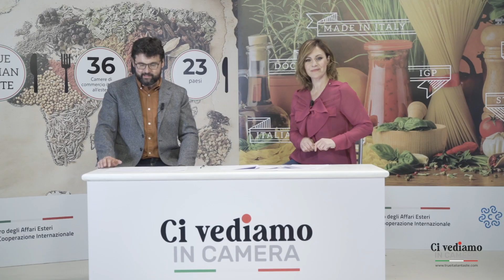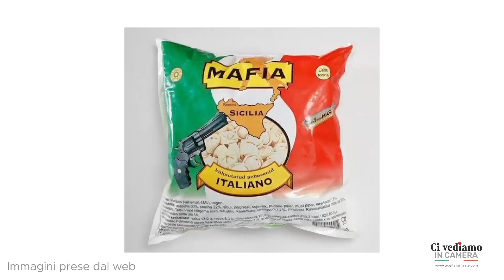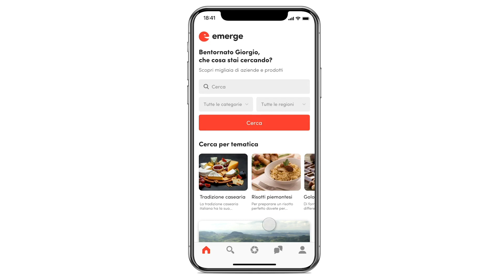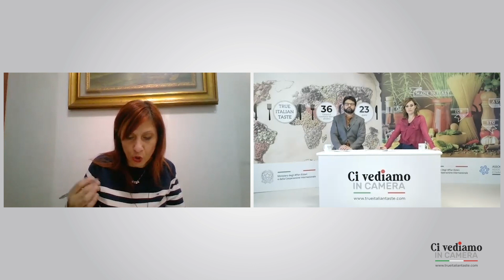CI VEDIAMO IN CAMERA - 1° puntata - prima parte - LATTICINI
“Ci vediamo in Camera” è un format seriale di infotainment che tratta il tema dell’Italian Sounding e si inserisce nel quadro del progetto “True Italian Taste” finanziato dal Ministero degli Affari Esteri e della Cooperazione Internazionale e realizzato da Assocamerestero in collaborazione con le Camere di Commercio italiane all’estero.
“Ci vediamo in Camera” è un food talk a tutti gli effetti che ospita addetti ai lavori, esperti, opinion leader e persone collegate ai temi e agli obiettivi trattati.

Ideato e prodotto da Assocamerestero e GRINDER Ideas Production Entertainment

Un programma di Cosimo Raffaele Solazzo e Paolo Fittipaldi

Condotto da Cristiana Banchetti e Luca Iaccarino

Regia Cosimo Raffaele Solazzo

Producer Valeria Sonzogni

Direttore Fotografia Andrea Lorenzin

Camera operator Andrea Lorenzini, Stefano Bianchi, Edmondo Annoni

Grafica e social content Salvatore Fierro

Edizione e social content Elena Caggia

Redazione Roberta Pacini

Editor Michele Mortara

Montaggio contributi Gabriele Pupillo

Tecnico di regia Stilian Atanassov

Mixer video Antonino Mulè

Truccatrici Valentina Ferulli, Paola Fortuna

Consulenza legale Marco Calaresu

Musica Artlist

Supervisione di Assocamerestero

Il format “Ci vediamo in Camera” è di GRINDER Ideas Production Entertainment e Assocamerestero

Il programma è stato realizzato nell’ambito del progetto True Italian Taste, promosso e finanziato dal Ministero degli Affari Esteri e della Cooperazione Internazionale e realizzato da Assocamerestero in collaborazione con le Camere di Commercio Italiane all’Estero, per valorizzare e salvaguardare il prodotto agroalimentare autentico italiano. True Italian Taste è parte del programma “The Extraordinary Italian Taste”.

Si ringraziano per gli interventi:

Thai-Italian Chamber of Commerce

Italian Chamber of Commerce in Hong Kong and Macao

Italian Chamber of Commerce in Singapore

Consorzio del Formaggio Parmigiano Reggiano

Consorzio Tutela Mozzarella di Bufala Campana DOP

Tutti gli Chef intervenuti